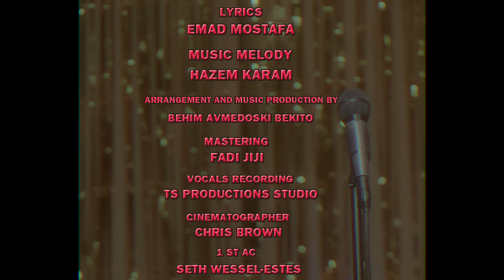Hadi Aswad - Ya Kel El Omer [Music Video] 2018 //هادي أسود - يا كل العمر